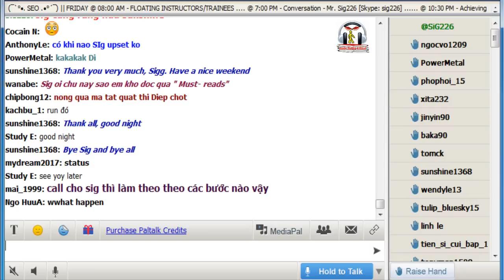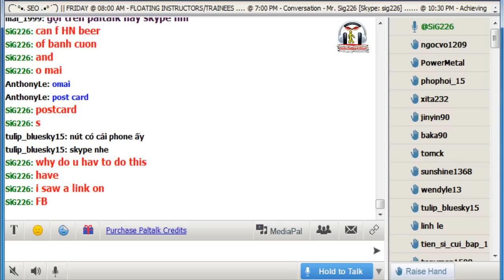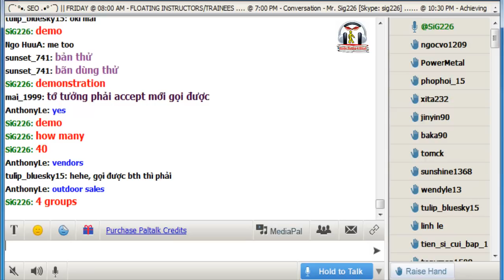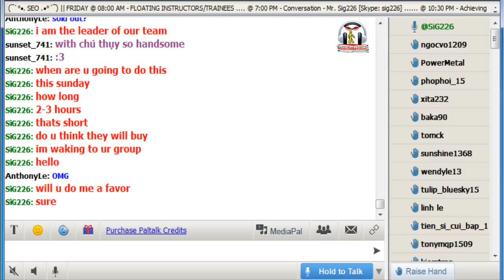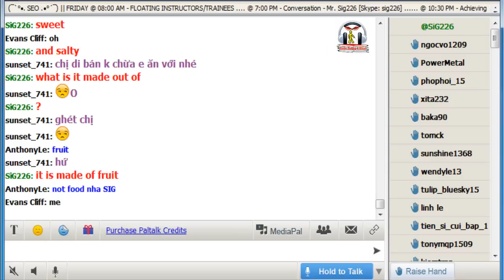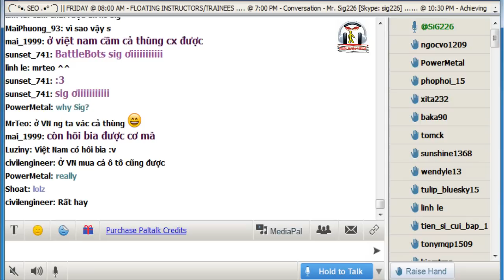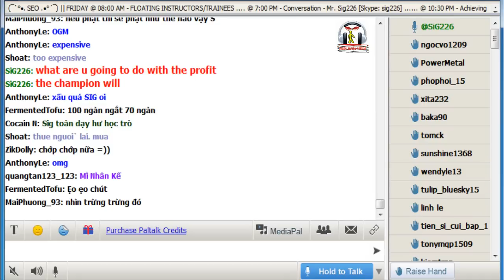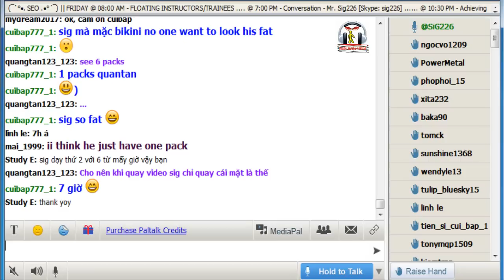Vol.121 - English Conversation on Paltalk to Kenny N - Track 1205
Kho sách nói dành cho người mù